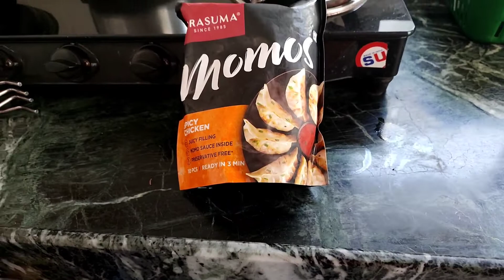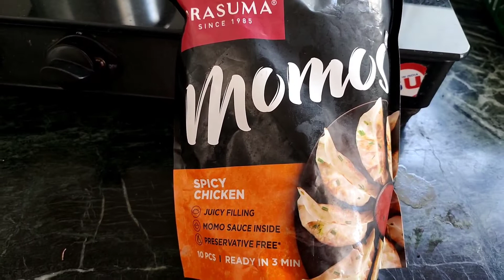MOMOS or Mishka | spice🌶 momos challenge for mishka😅😂 | momos Lover ko momos khana pada bhari 😂😂😂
MOMOS or Mishka | spice🌶 momos challenge for mishka😅😂 | momos Lover ko momos khana pada bhari 😂😂😂 | wow momos | momos eating challenge💪 |